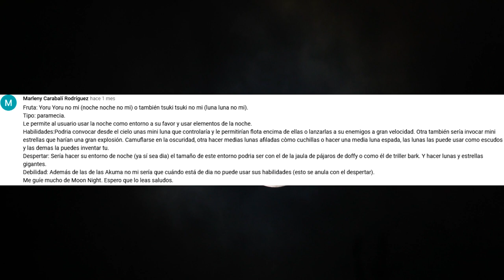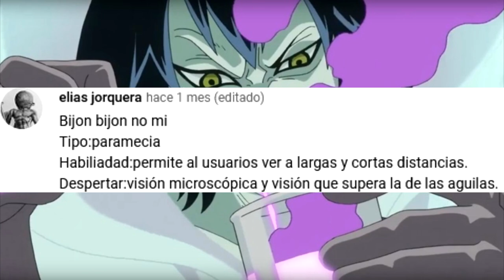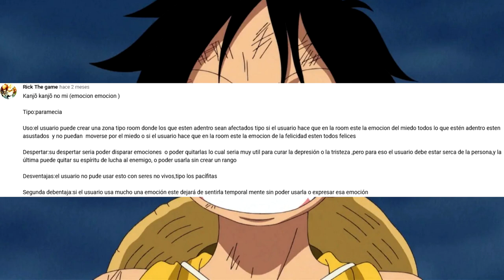🍋 ¡Nuevas AKUMA NO MI CREADAS por FANS! 16 - One Piece